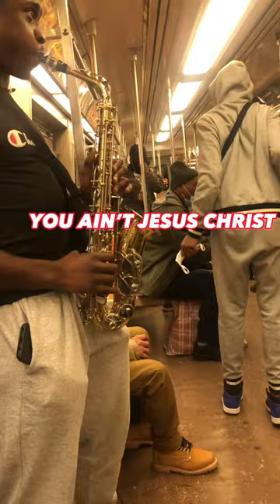A Rose Blooms In Chaos (With subtitles)